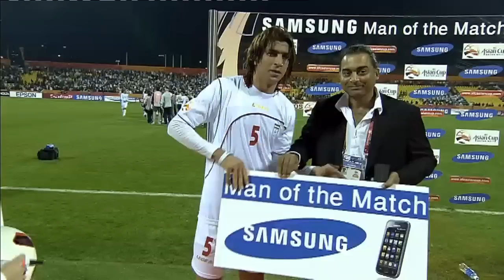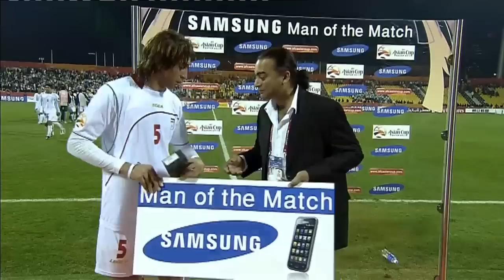Iran vs DPR Korea: AFC Asian Cup 2011 (Full Match)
Iran 1-0 DPR Korea, full match.
62' K. Ansarifard